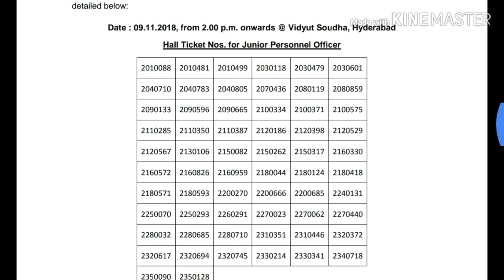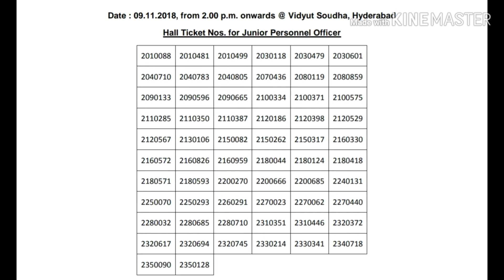JPO RESULTS | Certificate Verification Date | List of Certificates to be carried